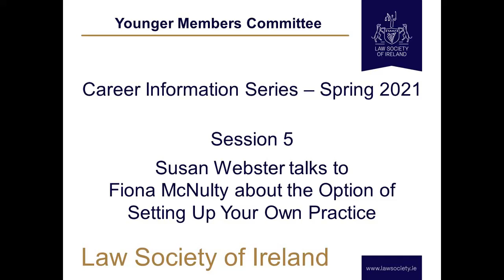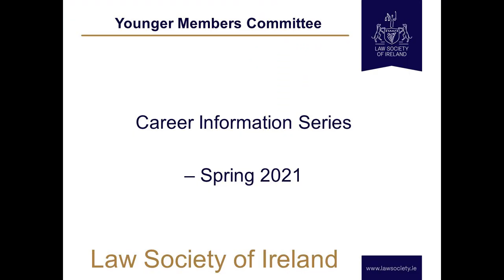The Option of Setting Up in Practice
Younger Members Career Information Session No. 5 of 2021